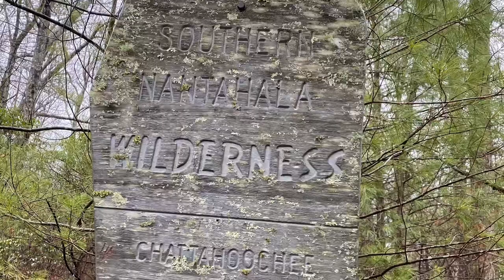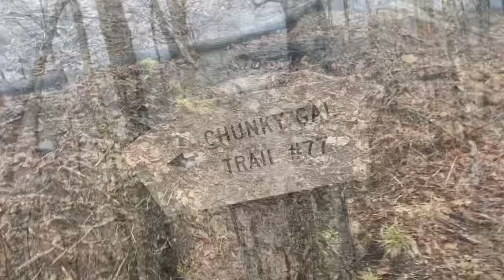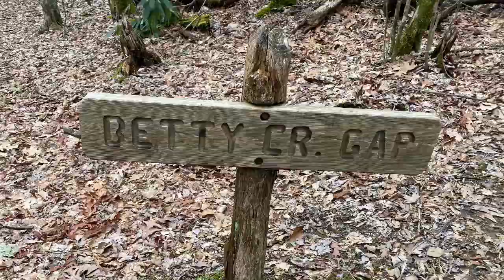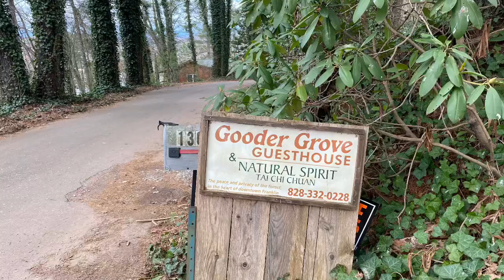AT 2020 thru hike days 10-14 Hiawassee to Franklin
Appalachian Trail 2020 thru hike days 10-14 Hiawassee to Franklin